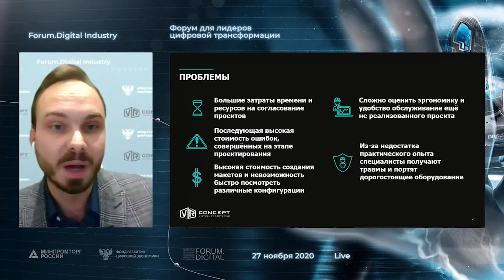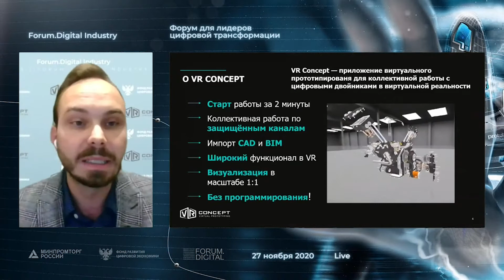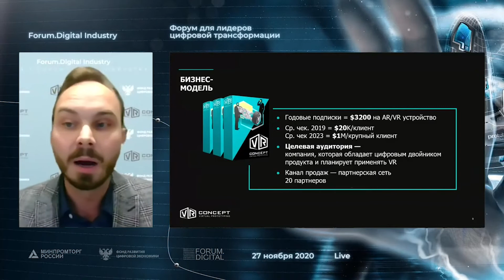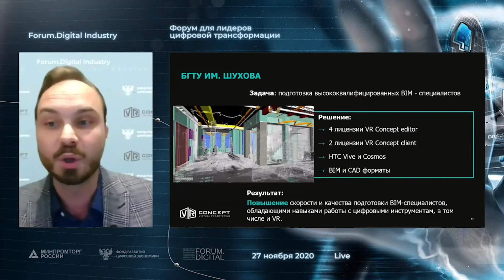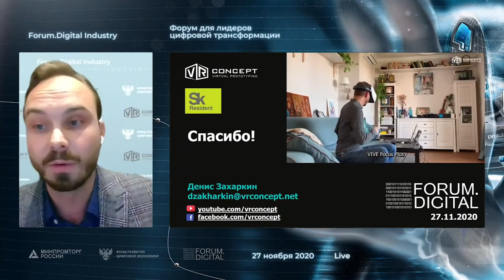Pitch Forum Digital INDUSTRY 2020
Форум по цифровизации промышленности Forum.Digital Industry 27 ноября 2020

Денис Захаркин
Founder & CEO VR Concept